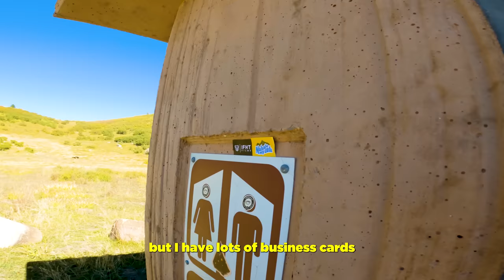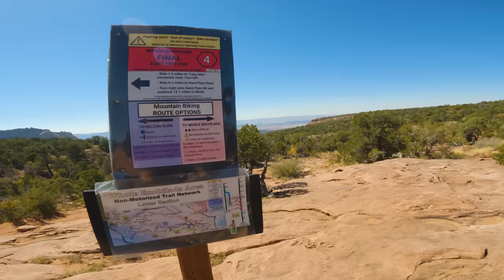Bucket List Mountain Biking In Utah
We bit off more than we could chew on the world-famous Whole Enchilada.

00:00 Introduction
00:37 Getting to The Whole Enchilada
01:18 Climbing Burro Pass
02:32 Dropping Into Burro Pass
03:35 Jason Breaks His Wheel
04:03 Riding Burro Pass & Hazard County
05:53 Riding UPS
07:38 Riding The Notch
08:50 Riding LPS
10:38 Riding Porcupine Rim
15:01 Final Stats